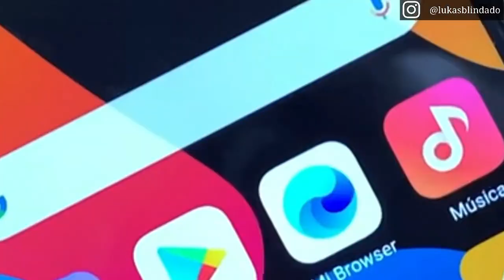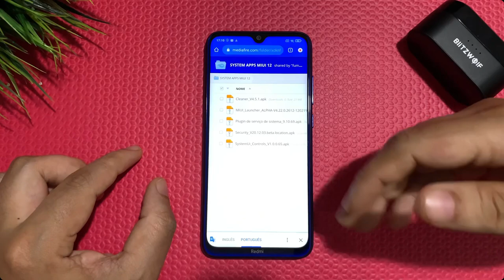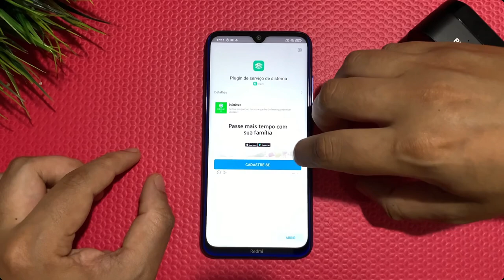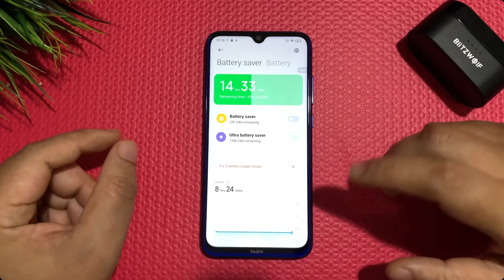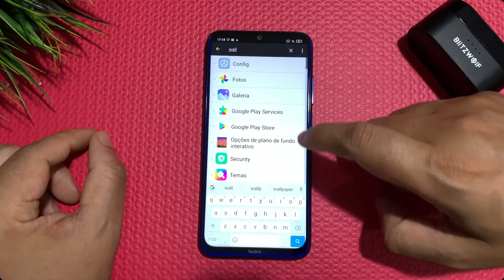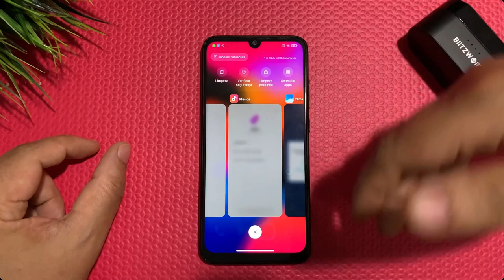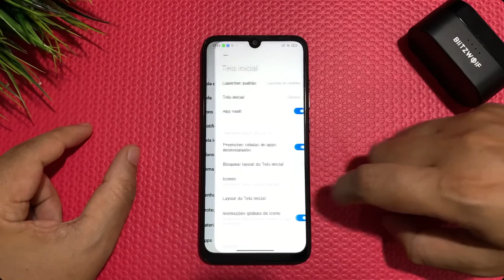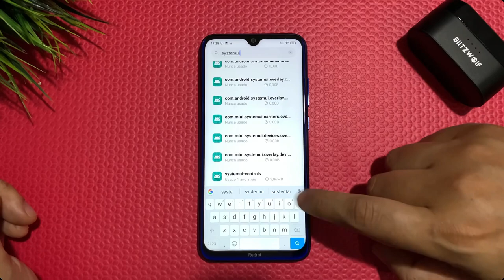MIUI 12 TURBINADA NO REDMI NOTE 8 - REDMI NOTE 7 E OUTROS XIAOMI - TURBINE SEU XIAOMI AGORA -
Use o Google Chrome